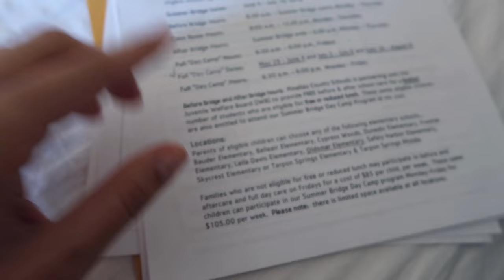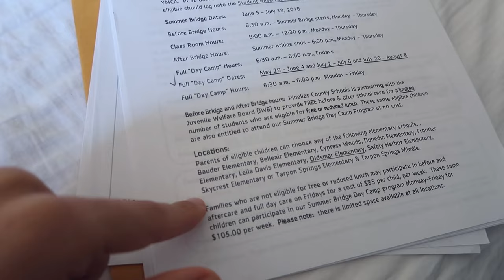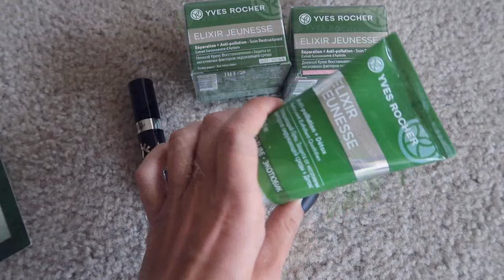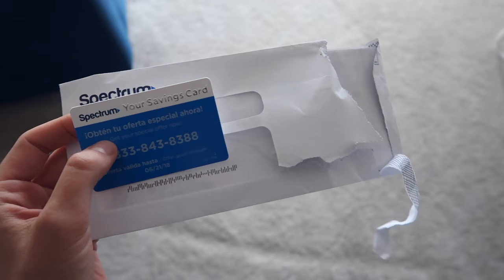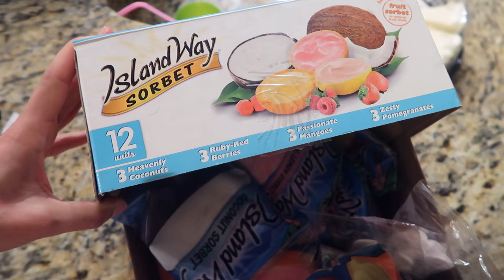КАК Я ОСТАЛАСЬ В США.. САРРА ПОШЛА В ЛАГЕРЬ /ДОРОГОЙ СТОМАТОЛОГ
Привет-Привет) Меня зовут Женя Гейн продолжаю снимать череду видео из Америки. Делюсь с вами личным, информативным и мотивирующим.
КРАТКОЕ СОДЕРЖАНИЕ:
Сарра окончила 1 класс в Американской школе,
посетили игровую зону для детей Chuck E. Cheese'S, новинки от Yves Rocher Тушь для Ресниц Sexy Pulp и пополнение уходовой гаммы. Сарра поступила в летний лагерь, посетили стоматолога и обалдели от цен, поехали в гости к зрителям, посетили Греческую деревню Tarpon Springs, выходные у блогера Натальи Фалконе